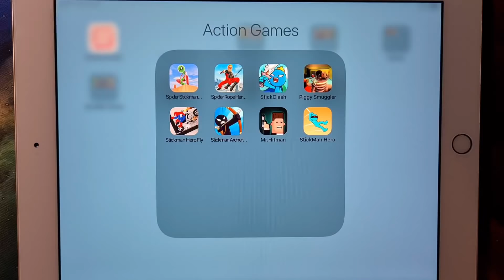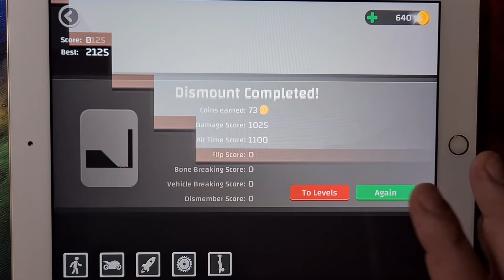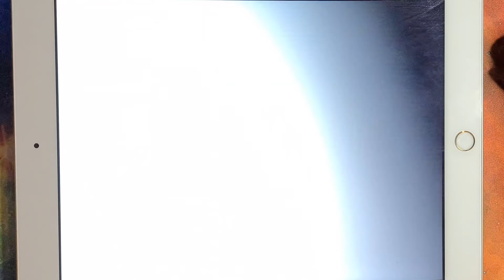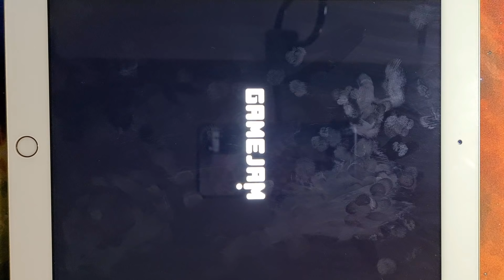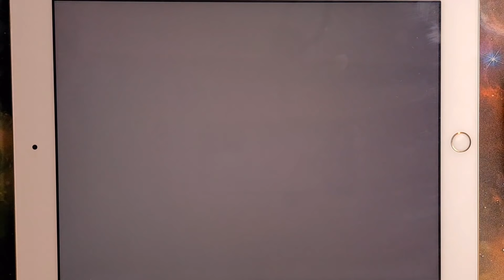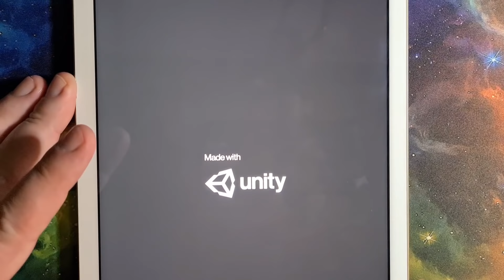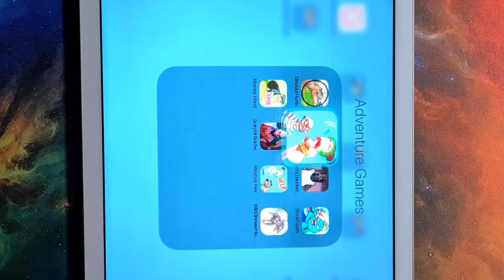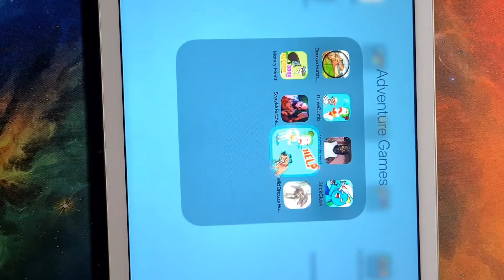Granny Spy,Draw Dumb,Stick Clash,Dinosaur Hunting,Draw Dumb,Nanny Haunted,Stick Clash,Money Hiest